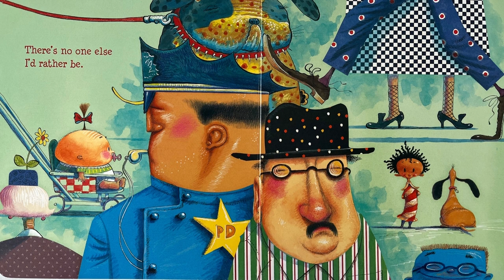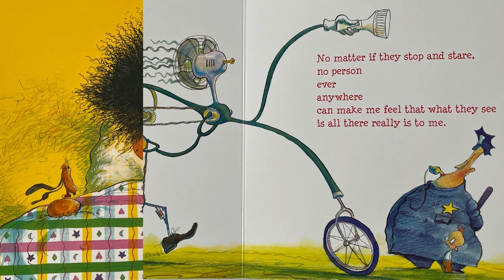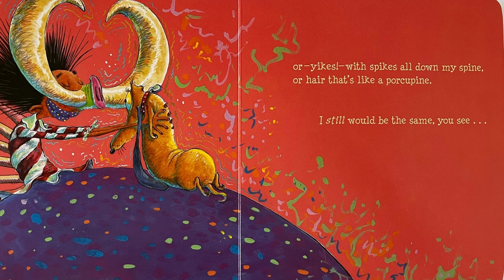I Like Myself! (Read Aloud Books for Kids)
This is an exuberant ode to self-esteem that celebrates the joy of liking who you are.

High on energy and imagination, this story encourages kids to appreciate everything about themselves—inside and out. Messy hair? Beaver breath? So what! Here's a little girl who knows what really matters.

I Like Myself!
Author: Karen Beaumont
Illustrator: David Catrow
Publisher: Houghton Mifflin Harcourt

Below you'll find a link to purchase this book.
Please support the author and publisher of this great read aloud story.

Welcome to Reading with Roz, where I will be sharing children’s books read-aloud in hopes you will read together with me. My goal in creating this channel is to bring beloved and unique books into the home to promote a love of reading.

I love reading and bringing stories to life! Maybe it's a classroom, library, or your children or grandkids, or you love kid's literature. Thank you for being so supportive!

I hope you enjoy them and appreciate your support to continue creating and growing Reading with Roz.